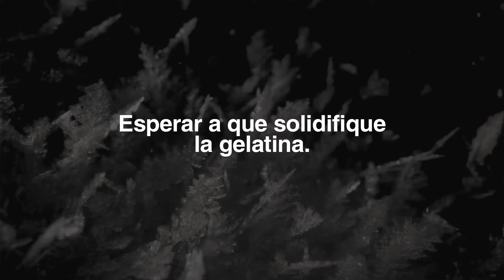Polos de melón con aroma (terpenos) de Cali Terpenes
Hoy queremos mostrarte una receta de alta cocina, los "Politos elevados de melón y terpenos" de Cali Terpenes, por el gran chef Xavi Petit.

Ingredientes:
- Terpenos para uso alimentario, en esta ocasión los terpenos OG Kush.
- Fresas
- Melón
- Hoja de hinojo
- Láminas de gelatina

¡Esperamos que te guste! Cali Terpenes.
We want to show you today the "Elevated Melon Ice Lollies with Terpenes" by Cali Terpenes, created by the big Chef Xavi Petit.

Ingredients:
- Terpenes for food use, on this occasion we use the “OG Kush terpenes”.
- Strawberries
- Cantaloupe
- Fennel leaf
- Jelly sheets

We hope you like it! Cali Terpenes.